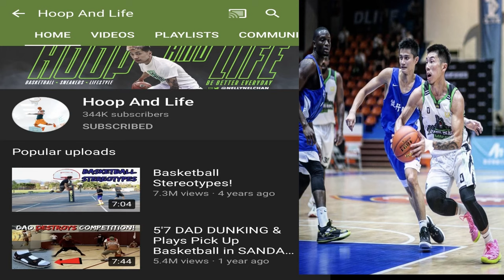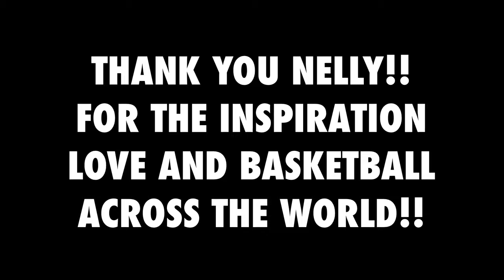HOOP AND LIFE VS LAGUNA BOYS! (THE FIRST ENCOUNTER)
WE ARE VERY THANKFUL FOR THE OPPORTUNITY THAT WE PLAYED AGAINST NELLY
OF HOOP AND LIFE.
THANK YOU NELLY FOR THE LOVE INSPIRATION TO SPREAD POSITIVITY
IN BASKETBALL COMMUNITY HERE IN MACAU.

Credit to our music/effects
- [ ] INN MY HEAD-TILDEN PARC
- [ ] ONE DIRECTION-NHBD NICK
- [ ] RICE AND WINE-SIGHT OF WONDERS